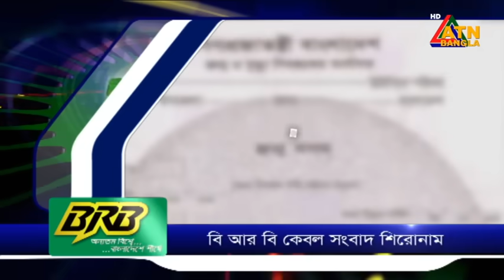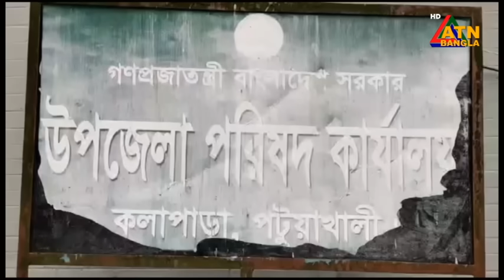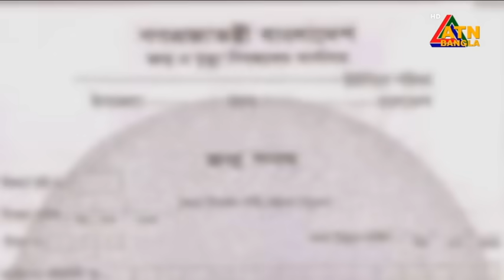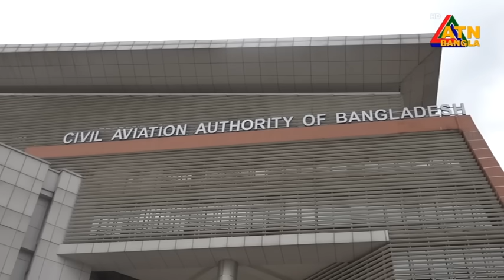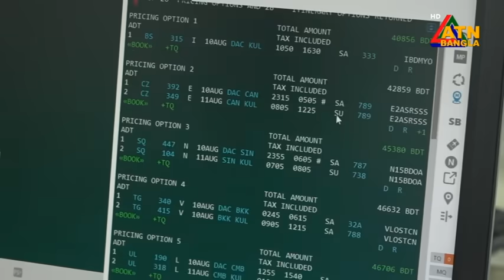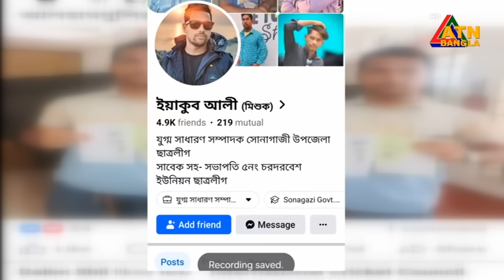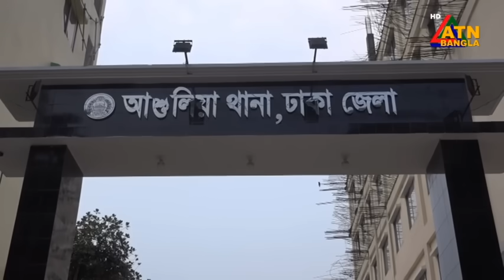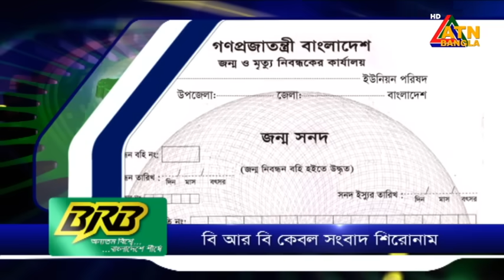এটিএন বাংলার সকাল ১০ টার সংবাদ | ৩০.০৫..২০২৪ ॥ বাংলা খবর ॥ আজকের সংবাদ